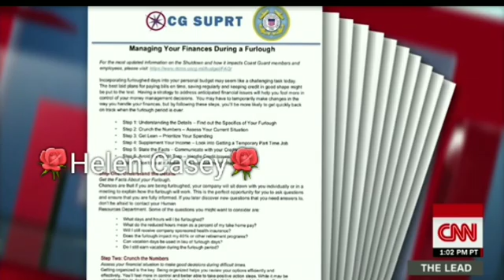Record shutdown is a massive Washington failure 😲